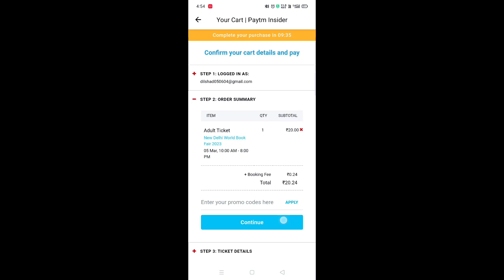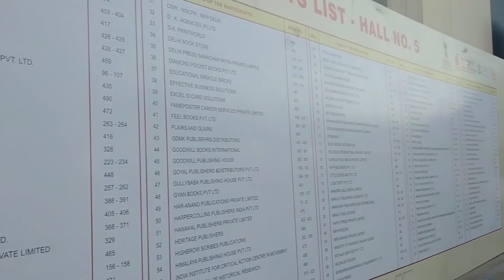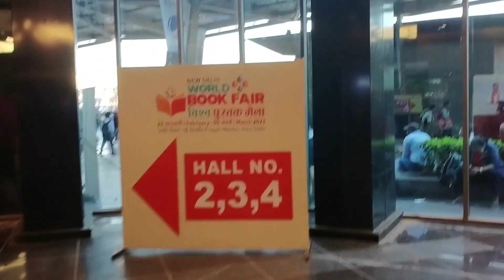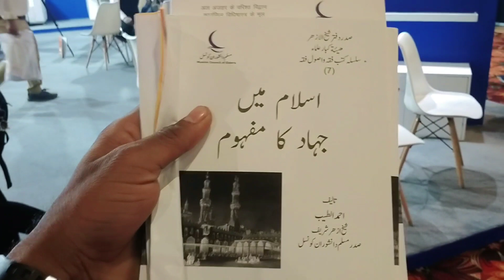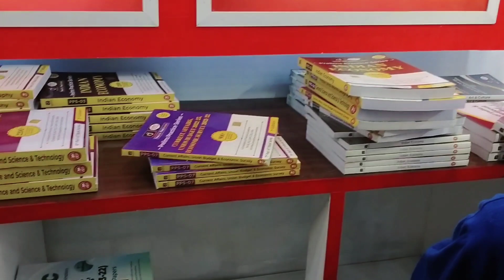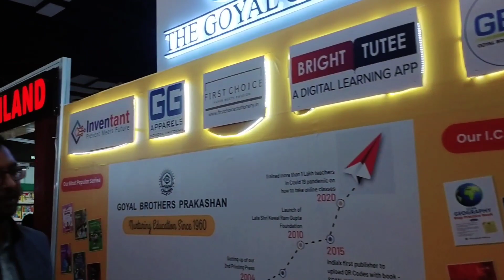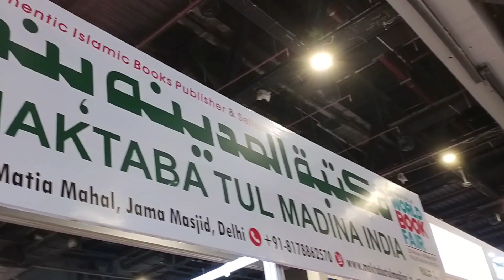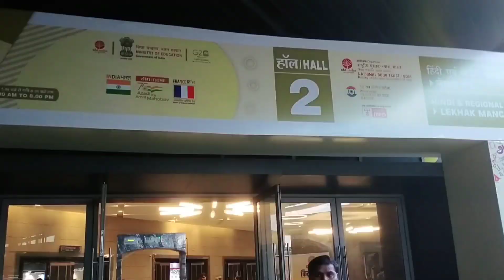World Book Fair New Delhi | World Book Fair Vlog | Pragti Maidan New Delhi